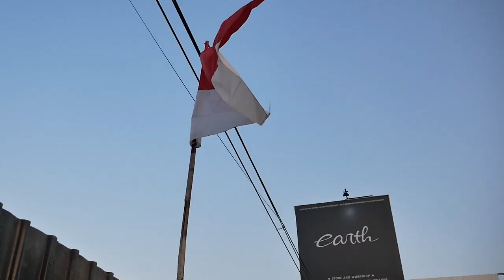COBAIN RAMUAN OBAT DETAILING YANG GA SAMPAI 10 RIBU DI MODIFIKASI CHEVROLET LUV PICK UP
HELLO EARTH
DI VIDEO KALI INI KAMI MENUNJUKAN NIH CARA DETAILING MURAH UNTUK AKHIR BULAN